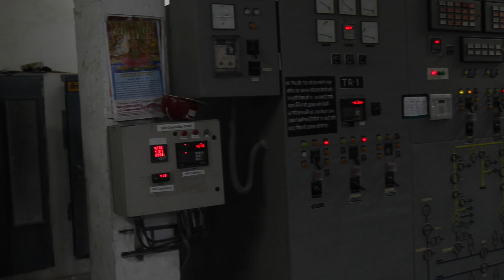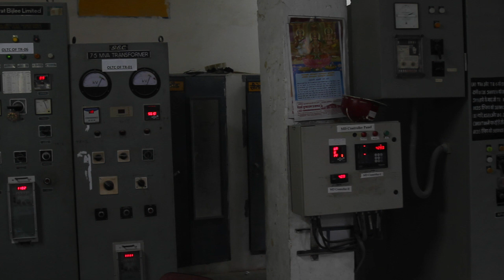Birla White Kharia Plant Shoot